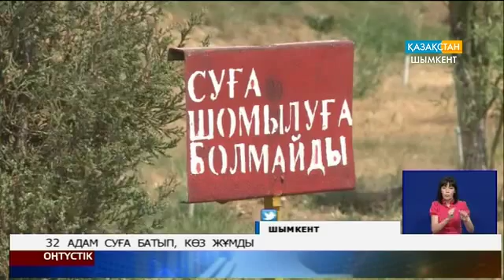32 адам суға батып, көз жұмды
Шымкентте  қауіпті аймақтарда  шомылу фактісі  тыйылмай тұр. Жауапты мамандар оқыс оқиғалардың алдын алуға ұмтылғанымен, жағдай оңалар емес. Бүгін төтенше жағдайлар департаменті мен  ішкі істер департаментінің қызметкерлері  кезекті  рейдке  шықты.